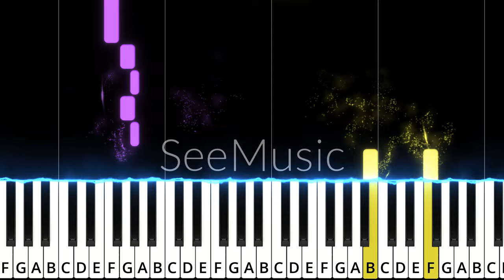Best song from "Wonka" (2023)! Oompa Loompa Song on Piano. Sheet music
Introducing a new video featuring a unique piano cover of the soundtrack from the 2023 movie "Wonka." This enchanting film has inspired me, and today I present to you my interpretation of the Oompa Loompa Song.

We've recreated this simple yet charming melody on the piano to bring the magic of this composition to you. If you're a fan of "Wonka" and enjoy movie music, this cover is just for you!

But that's not all! We also provide the sheet music for this song so you can learn to play it yourself. Watch the video, listen to our version, and if you'd like, you can download the sheet music from the description to learn how to play this delightful tune. 🎵🎶

We're always eager to share our music with you, and your support means a lot to us.

Thank you for choosing our channel, and enjoy the music from "Wonka" with us! 🎩🍭